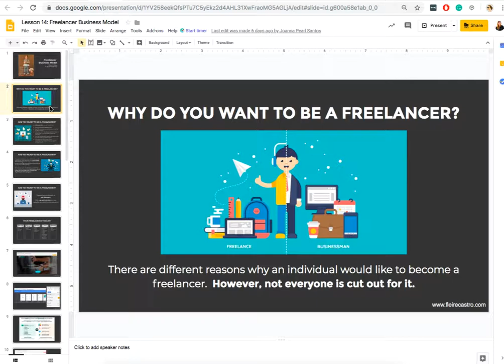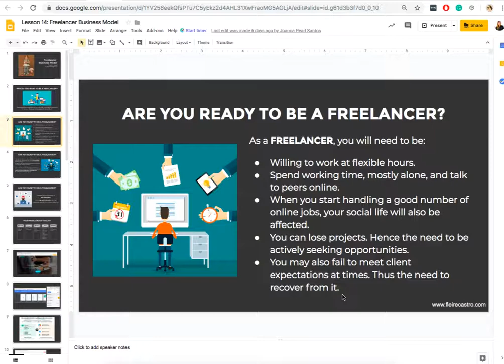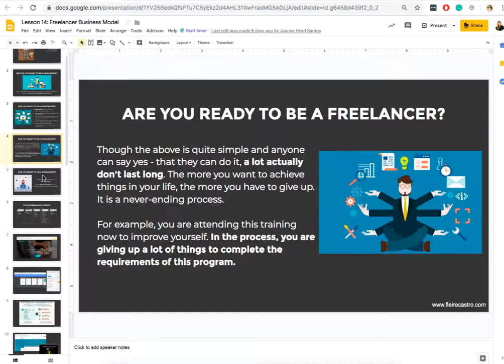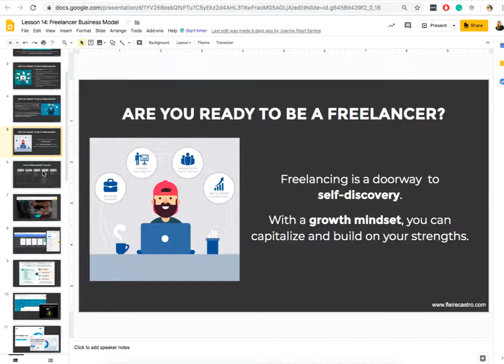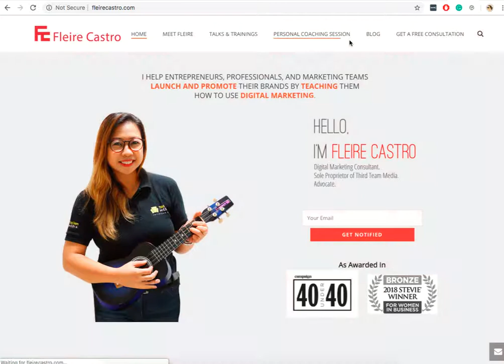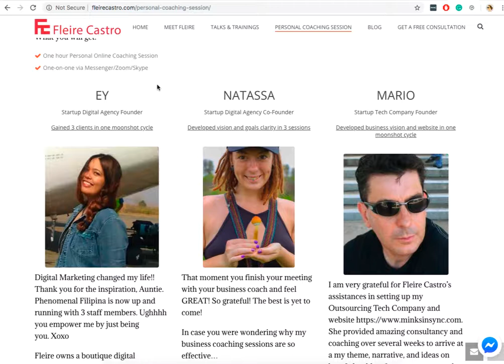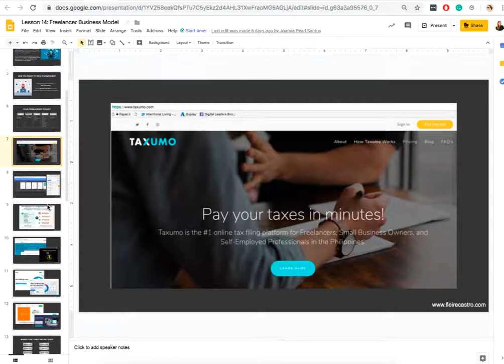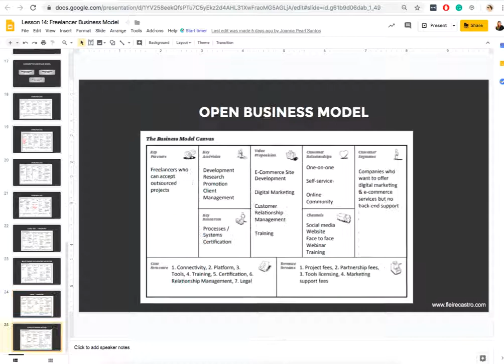Lecture on Freelancer Business Model